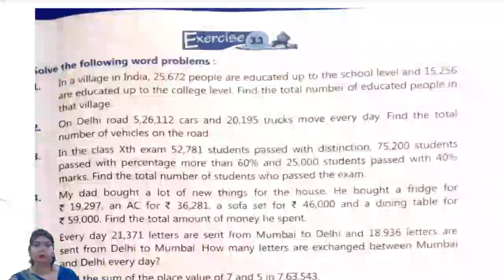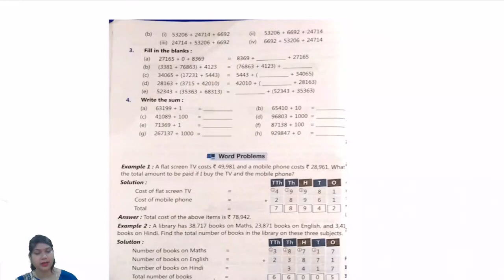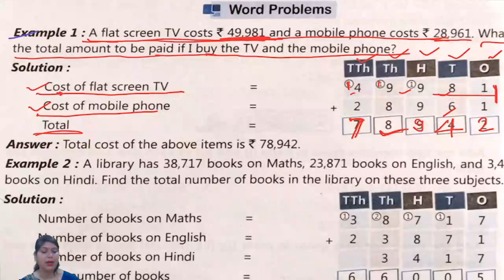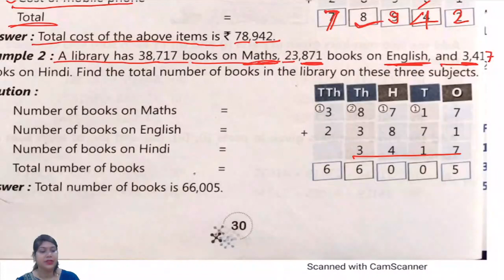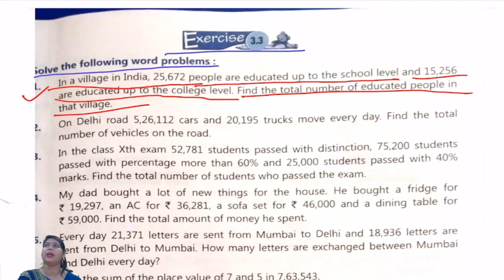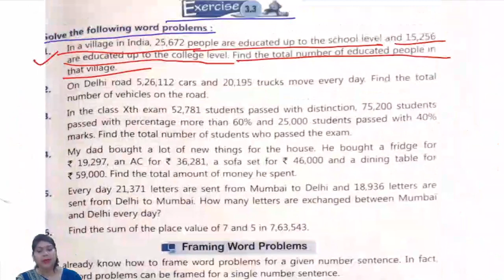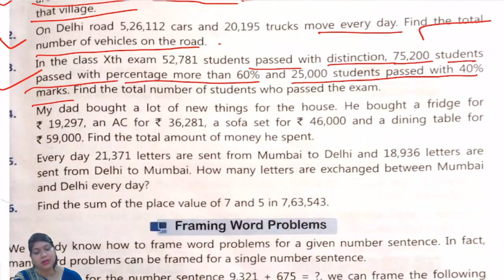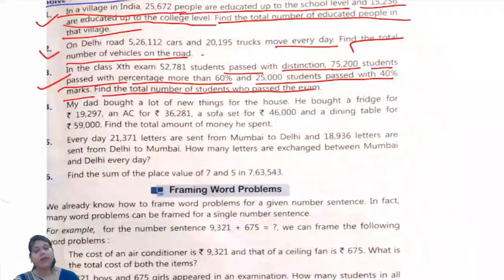CLASS 04 II MATHS II EXERCISE 3 3 II